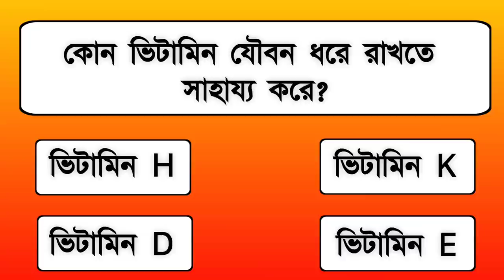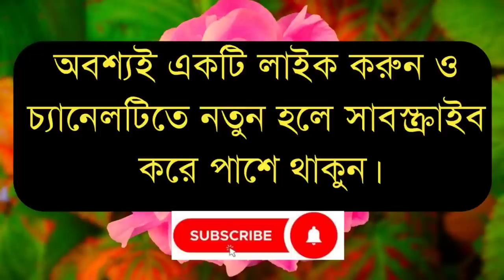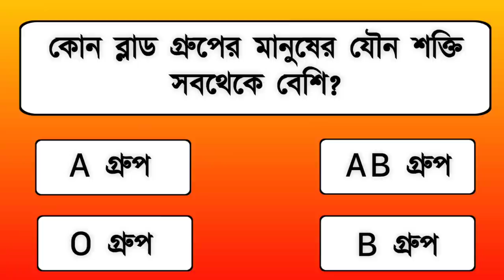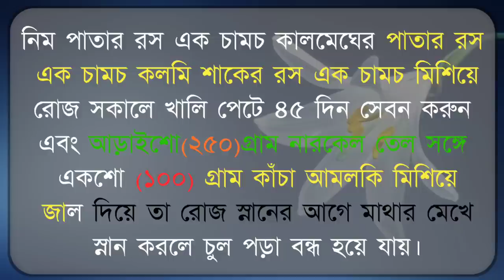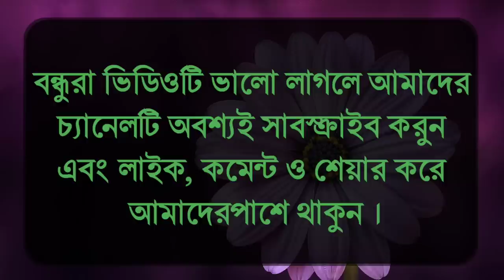কোন ব্লাড গ্রুপের মানুষের যৌন শক্তি সব থেকে বেশি?Bangla Gk/Bangla Quiz/Sadharon Gyan/Gk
কোন ব্লাড গ্রুপের মানুষের যৌন শক্তি সব থেকে বেশি?Bangla gk/Sadharan Gyan/Bengali quiz/gk

আজকের ভিডিওতে রয়েছে খুবই গুরুত্বপূর্ণ প্রশ্ন ও উত্তর ভিডিওটি অবশ্যই শেষ পর্যন্ত দেখবেন।।
প্রশ্নগুলি ...

👉 কোন ভিটামিন যৌবন ধরে রাখতে সাহায্য করে?
👉 কোন সবজি খেলে শরীরের রং পরিষ্কার হয়?
👉 কি করলে মানসিক চাপ কমে যায়?
👉 মাছ খাওয়ার পর কি খেলে শ্বেতী রোগ হয়?
👉 কোন ফলের মধ্যে সব রকম ভিটামিন পাওয়া যায়?
👉 নিয়মিত কাঁচা পেঁয়াজ খেলে কোন রোগটি হয় না?
👉 আমাদের মাথার চুল পড়লে কি করা উচিত?
👉 কোন ফল খেলে মানুষ মারা যেতে পারে?

আমাদের ভিডিওগুলি SEARCH করার জন্য নিচের KEYW
ORD গুলি ব্যবহার করবেন।

Bangla GK
# প তে পরীক্ষা
Bangla quiz
Bengali gk
sadharan gyan
gk knowledge
gk Bangla
general knowledge